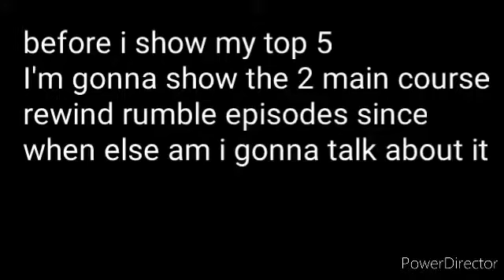every season 2/rest of rewind rumble in 10 words or less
warning opinions ahead
this was a bit of pain to edit since the editors kept crashing
anyway like and sub if you like the video and all that